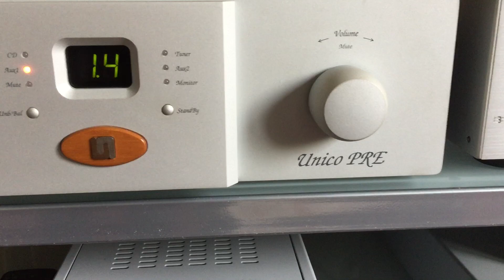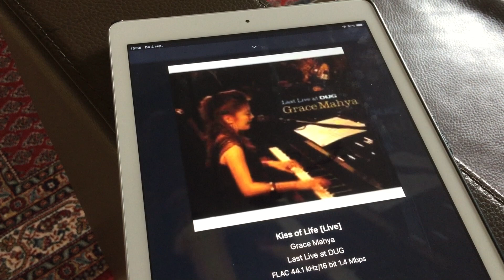Unison Pre, Opera Grand Mezza, Audiolab 8200 MB, Audio Analogue AA Dac, Linn Majik DS.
The purpose of this video is to provide a visual image of the audio equipment.
Pre-Amp: Unison Research Unico pre.
Power-Amps: Audiolabs 8200MB.
Dac: Audio Analogue AA Dac.
Streamer: Linn Majik DS.
Power equipment + speakercable: Audioquest.
Xlr Cables: Kimber Hero.
Digital Cable: Wireworld.